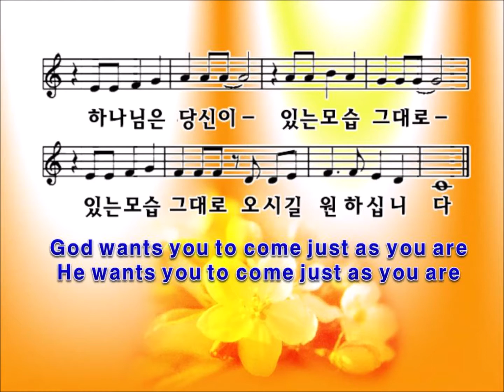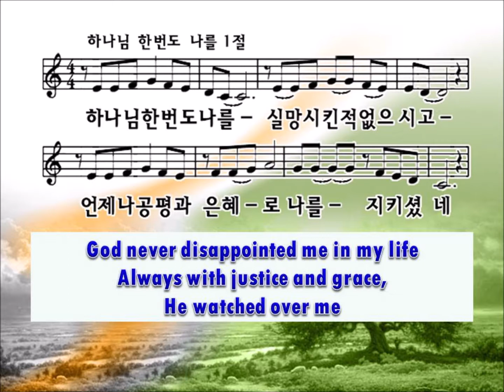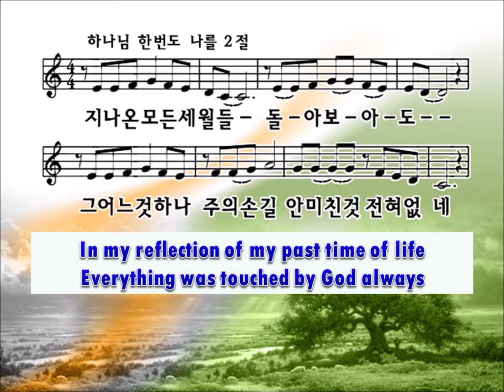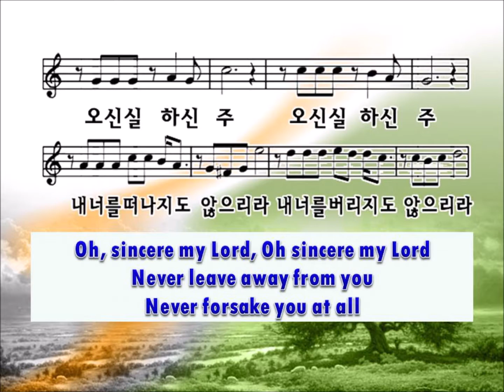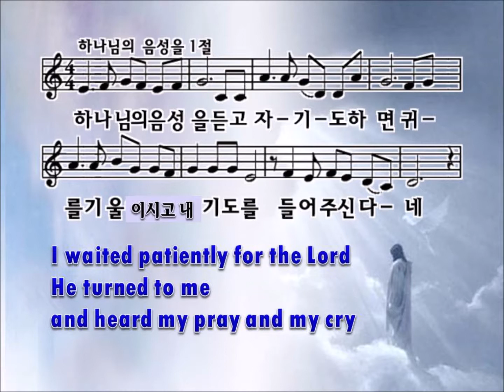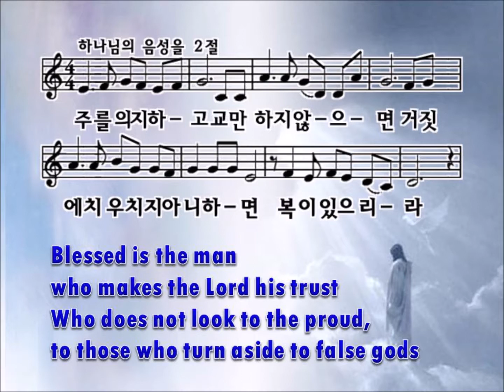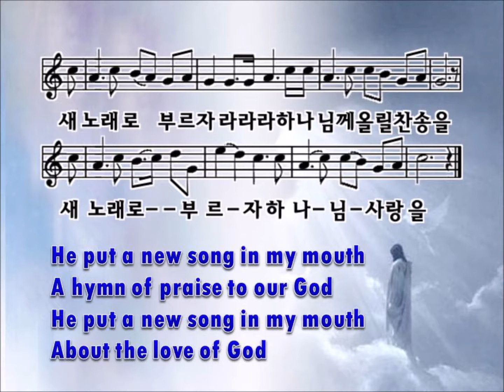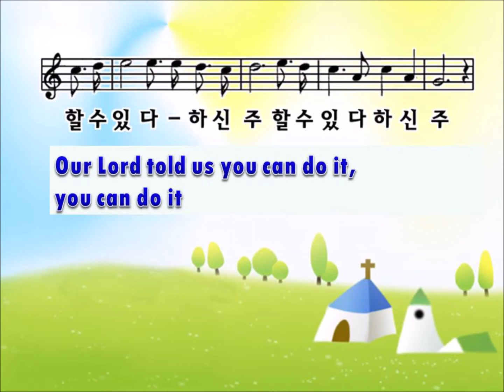클락스빌한인교회(Clarksville Korean Church-Christ UMC) 6-30-2019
있는 모습 그대로, 하나님 한 번도 나를, 하나님의 음성을, 할 수 있다 하신 이는